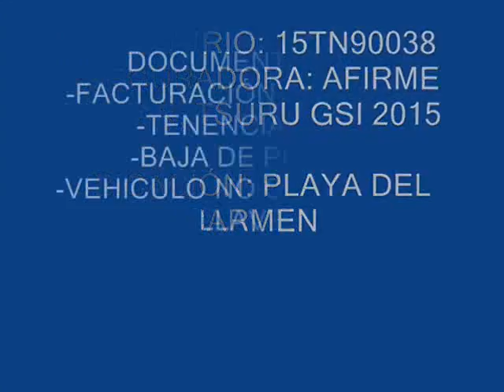SUBASTASMA NISSAN, TSURU GSI 2015